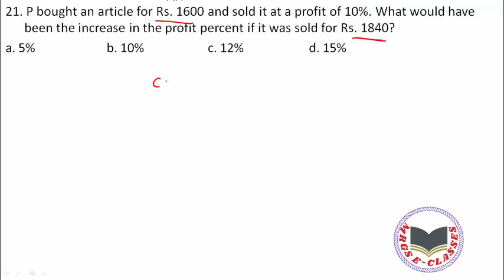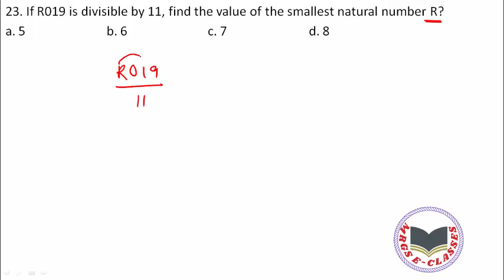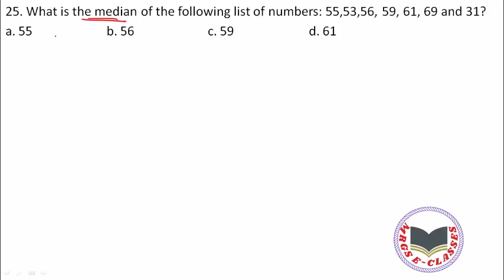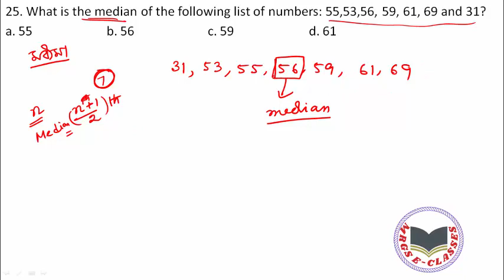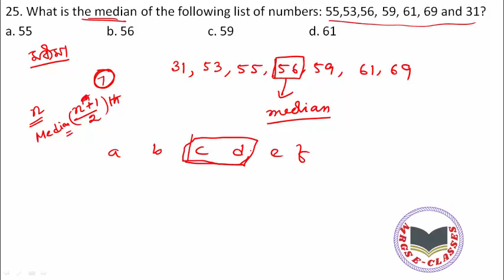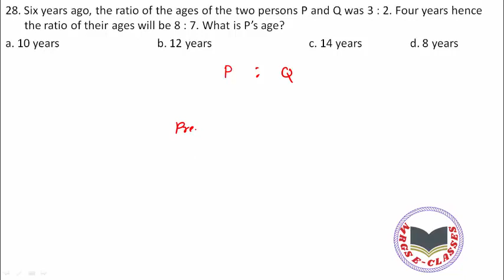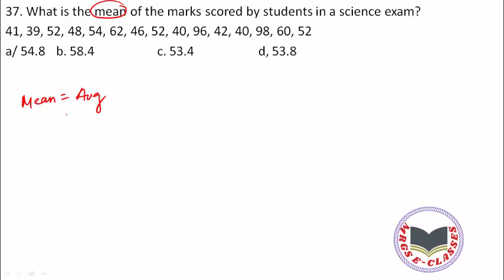Railway NTPC Math/RRB NTPC 2020/Previous Year RRB NTPC All Math Question/Part-2/By Debabrata Jana